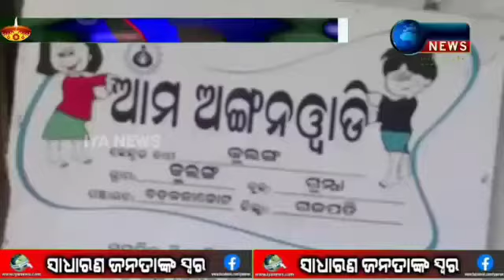Gaapati 8 ବର୍ଷର କୁନି ଝିଅ ଲୁସିପ୍ରିଯା କଙ୍ଗୁଜମ ଗଜପତି ଜିଲ୍ଲାର ପାହାଡ ଧସିବା ଅଂଚଲରେ ପହଞ୍ଚିଲେ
8 ବର୍ଷର କୁନି ଝିଅ ଲୁସିପ୍ରିଯା କଙ୍ଗୁଜମ ଗଜପତି ଜିଲ୍ଲାର ପାହାଡ ଧସିବା ଅଂଚଲରେ ପହଞ୍ଚିଲେ, ପ୍ରାକୃତିକ ବିପର୍ଯ୍ୟାୟରୁ କାହିଁକି ହୁଏ ଏବଂ ତାକୁ କିପରି ରୋକା ଯାଇପାରିବ ଲୋକଙ୍କୁ ସଚେତନତା କରିଲେ ।